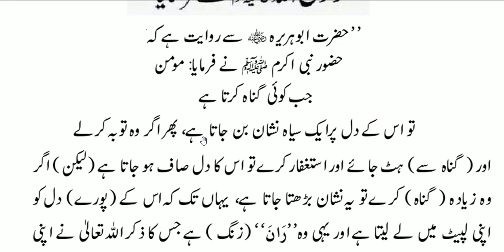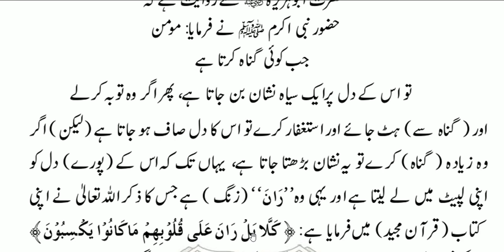Hazrat Muhammad ﷺ Ne Farmaya | گناہ کی وجہ سے دل پر سیاہ داغ کیسے ختم ہو سکتا ہے